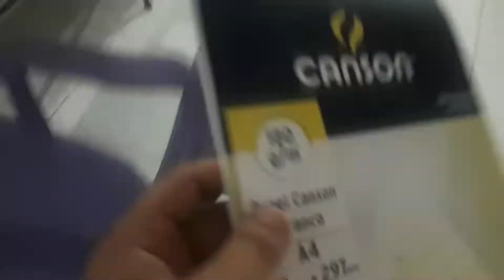PINTURA COM CAFÉ DE LAMPIÃO REI DO CANGAÇO.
🔹️ Pintura com café
🔹️ Tamanho: folha a4 gramatura 180/g
🔹️ Primeira experiência com pintura café, com um ícone da cultura nordestina.
🔹️Virgulino Ferreira da Silva, conhecido popularmente pelo apelido de Lampião, foi o principal e mais conhecido cangaceiro brasileiro. Nasceu na cidade de Serra Talhada (PE) em 7 de julho de 1898 e faleceu em Poço Redondo (SE) em 28 de julho de 1938. Ficou conhecido como o "rei do Cangaço".